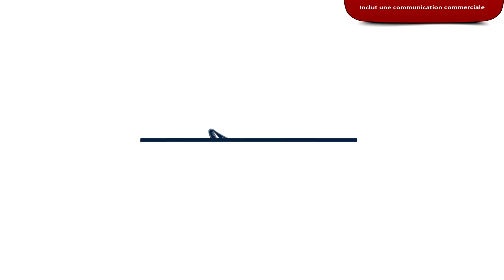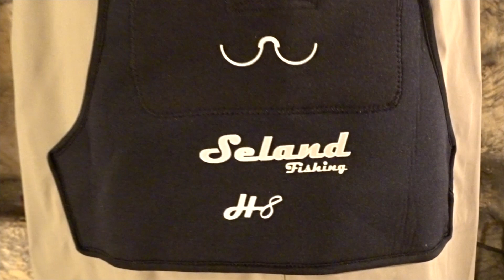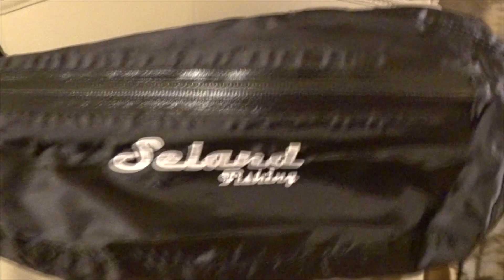Les Wading Waders, comment bien les choisir ??????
Dans cette vidéo, découvrez les différents types de waders, leurs qualités et leurs défauts. Bon visionnage à toutes et à tous.